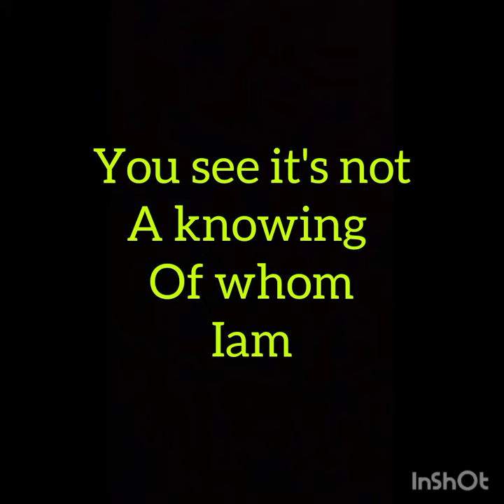HI & ICU in MORIS code